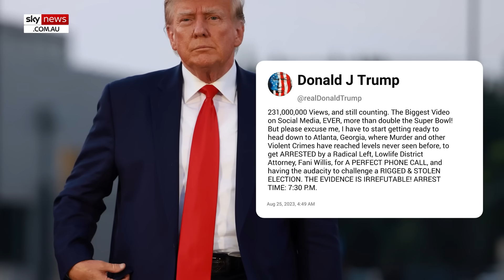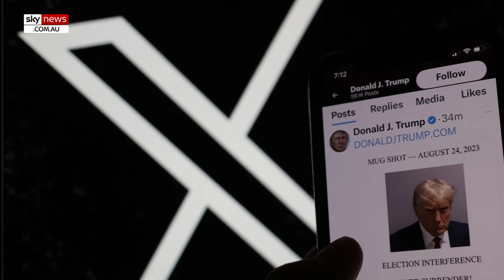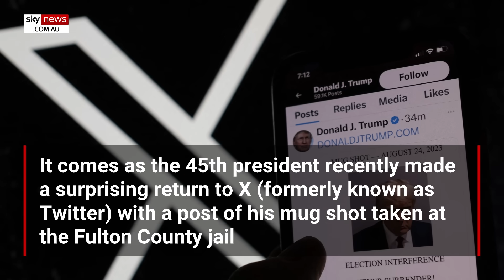'Please excuse me': Donald Trump slams 'radical lowlife' Fani Willis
Former US president Donald Trump has called Fulton County District Attorney Fani Willis a "radical lowlife" in a series of social media posts before travelling to the state of Georgia on Thursday, local time.

"Please excuse me, I have to start getting ready to head down to Atlanta, Georgia … to get arrested by a radical left lowlife District Attorney Fani Willis," the 77-year-old wrote on Truth Social.

Mr Trump also accused Ms Willis of not "going after real criminals".

"Failed District Attorney Fani Willis … doesn’t have the time, money, or interest to go after the real criminals … that are destroying Atlanta, and its once beautiful culture and way of life."